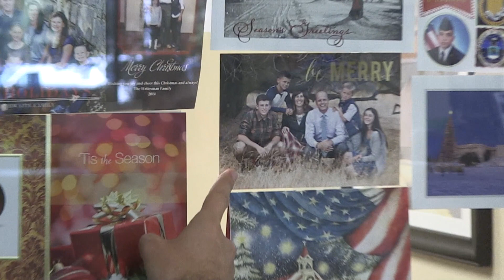Merry Christmas from Brasher's Sacramento Auto Auction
PSR for Dec 23, 2014